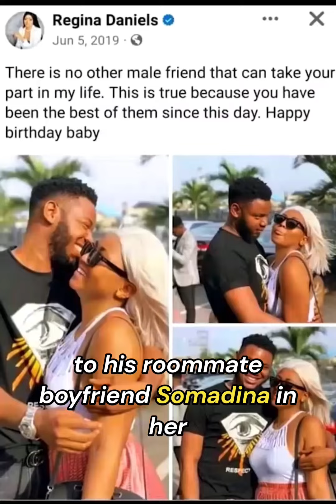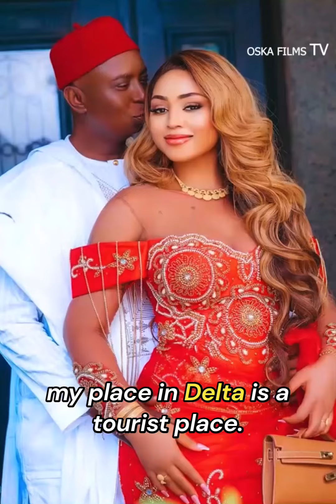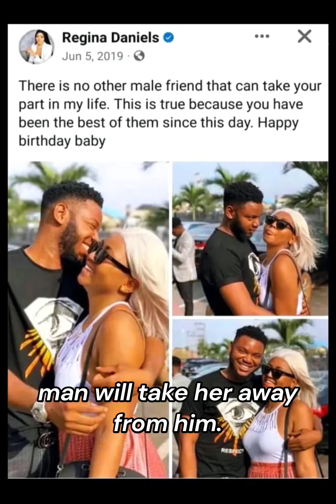Why Did Regina Daniels broke her promises to her first boyfriend..